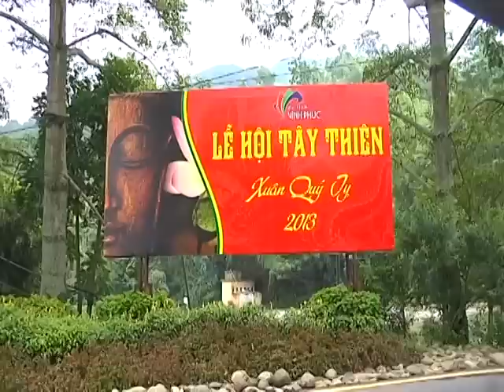Thỉnh Tam Tòa - Thanh Đồng Bùi Văn Lợi